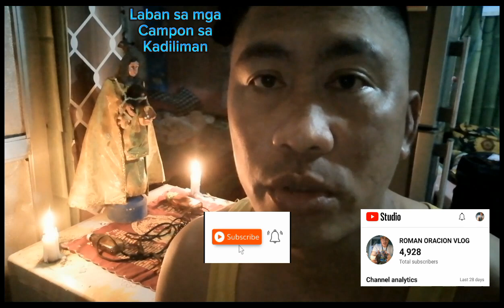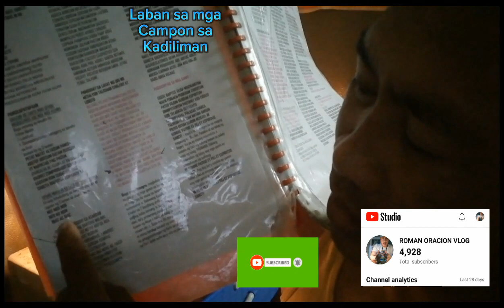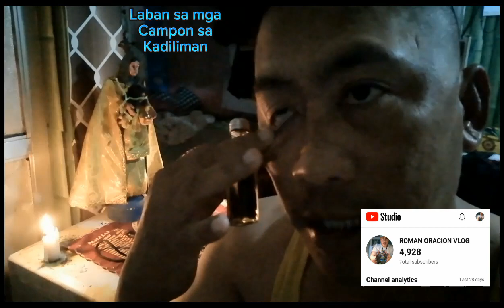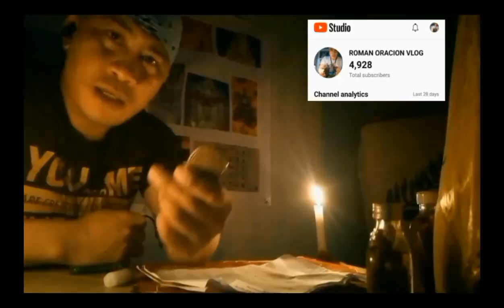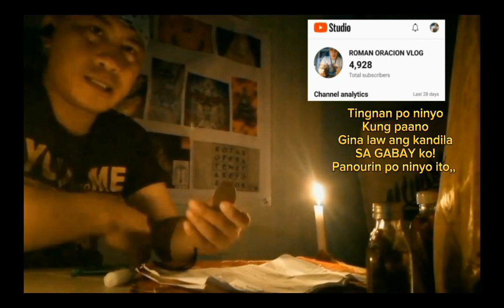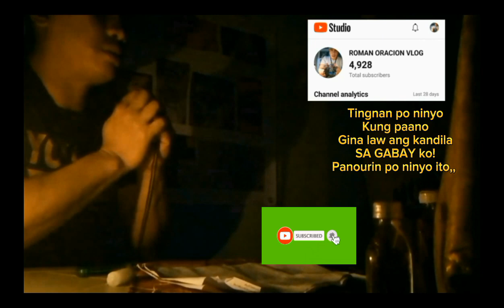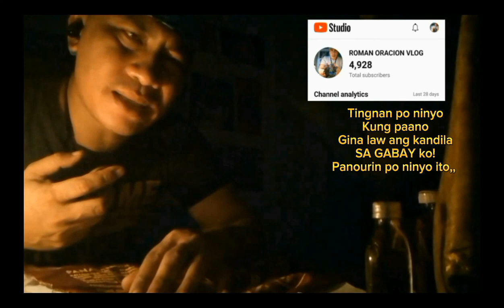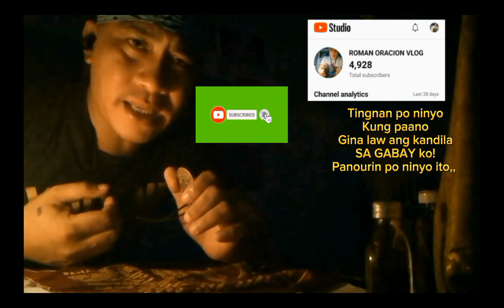HANDA na akung lumaban sa mga campon sa kadiliman,,,